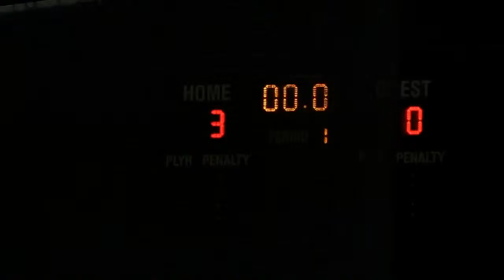19 2nd Period vs South Delta 11-22-2013 (Abbotsford Western Bantam Classic)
Portland Junior Winterhawks Bantam AA vs South Delta from Abbotsford Sports Centre. Bantam Western Classic Game 1. Find me at: